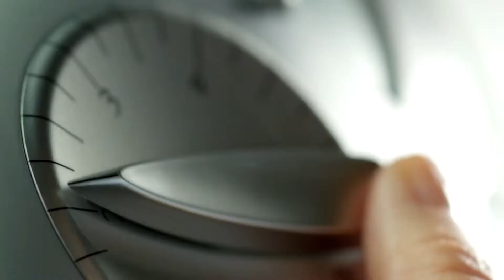Scientology - Super Bowl advert